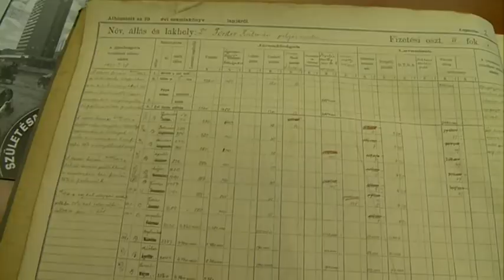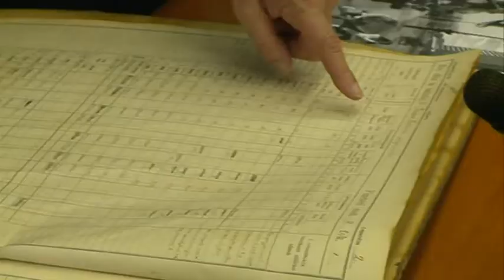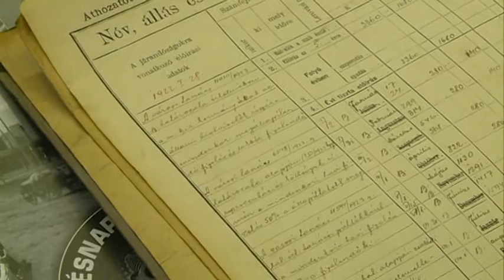2017.03.16. Szabad Sajtó Napja